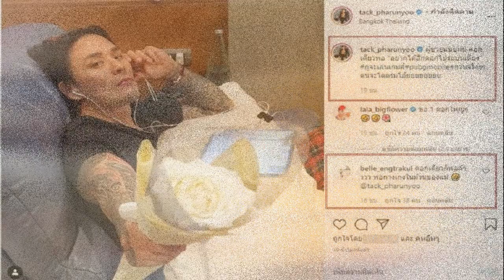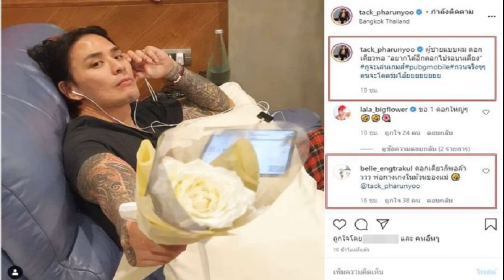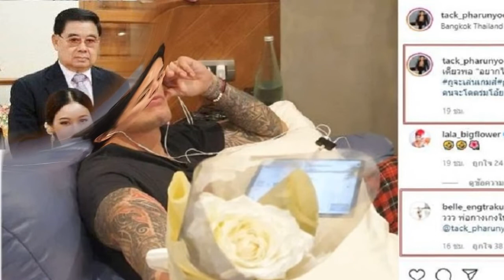ชมพู่ อวดรูปวัยเด็ก คราวนี้คนแห่ทักเหมือน น้องพายุ